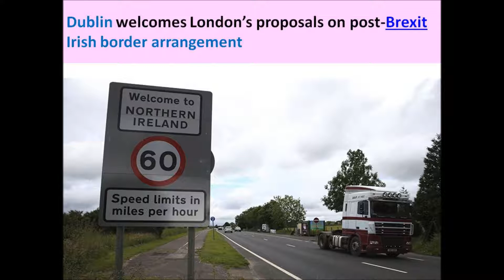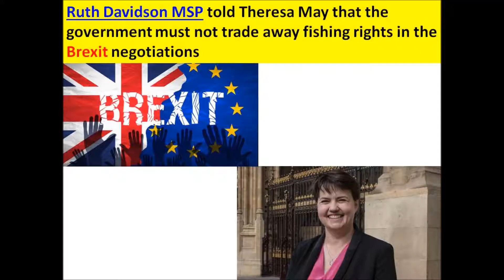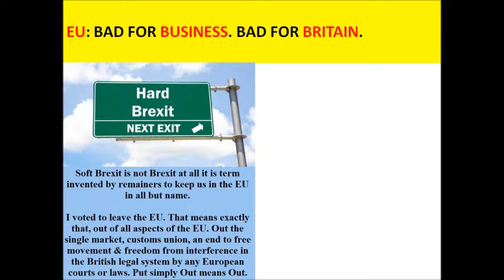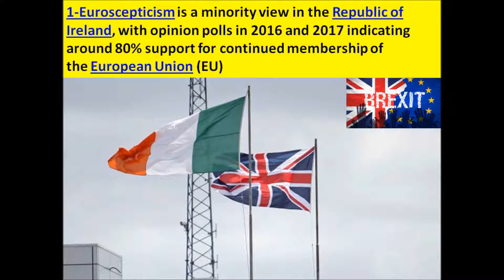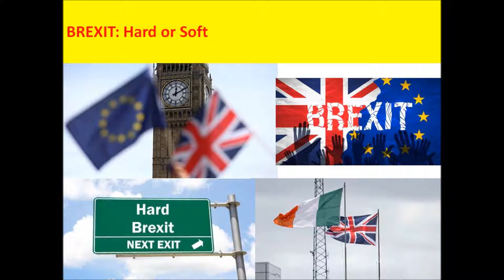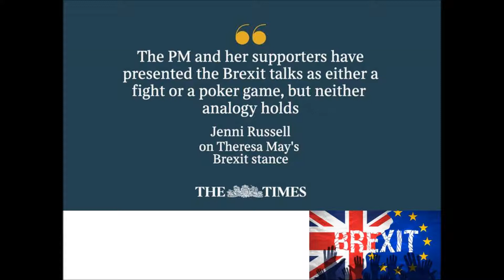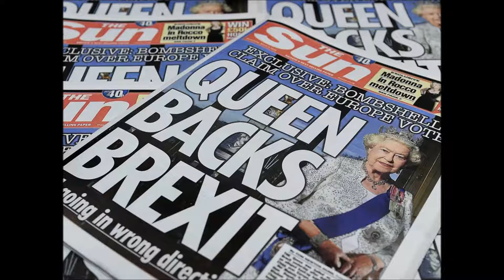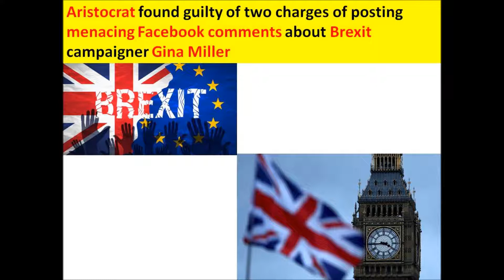Ireland snap election and IREXIT: Ireland on the verge of snap election as crisis deepens